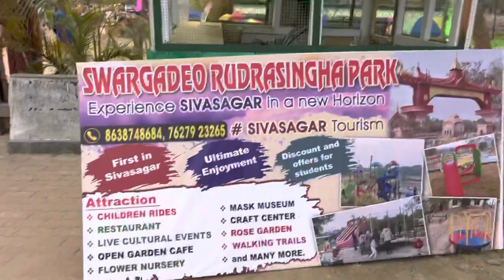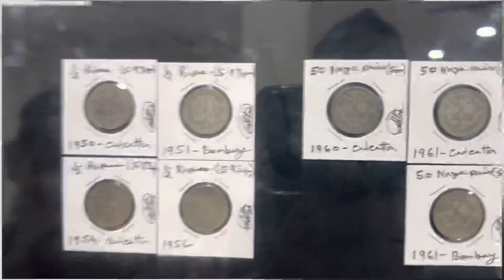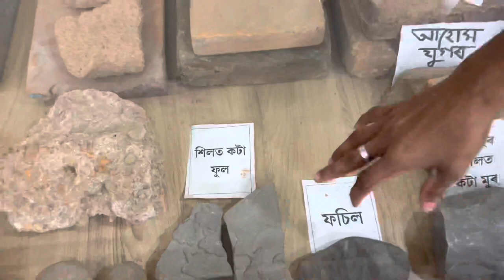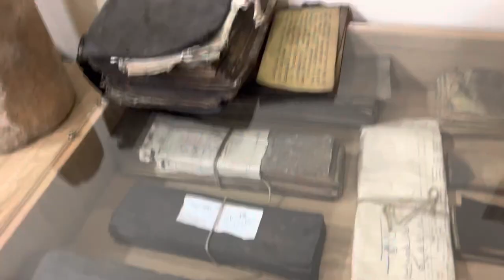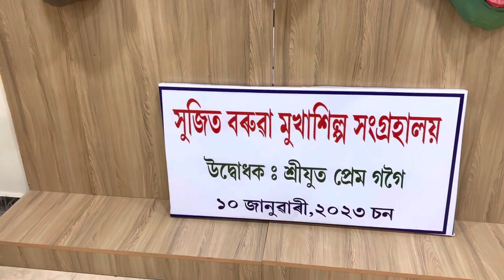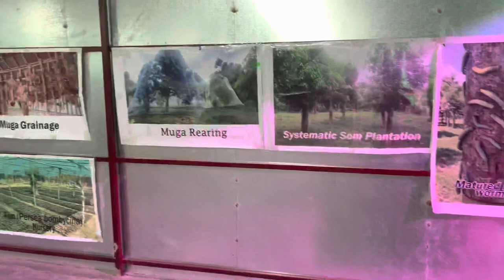SWARGADEO RUDRA SINGHA PARK||HISTORICAL SIVASAGAR||JOYSAGAR||ASSAM||VALENTINE’S SEPCIAL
In These Video You Can Watch How We Enjoyed Our Valentines Special Day In The Historical City Sivasagar ( JOYSAGAR ).In Newly Inaugurated SWARGADEO RUDRA SINGHA UDDAYAN. So Stay Connected To Us And Please Watch Our Videos And Do Like Share Comment And Subscribe To Our YouTube Channel And Don’t Forget To Hit The Bell 🔔 Icon For Upcoming Videos.

Rudra singha park
Swargadeo Rudra singha uddayan
Assam tour
Assam tourism
Ahom kingdom
Assam tour
Park
Sibsagar
Joysagar
Sibsagar park
Joysagar park
Historic sibsagar
Historical Joysagar
Natun park
New park inaugurated in sibsagar joysagar
Furibo jao
Dhuniya park
Noi
Assamese culture
Borpukhuri